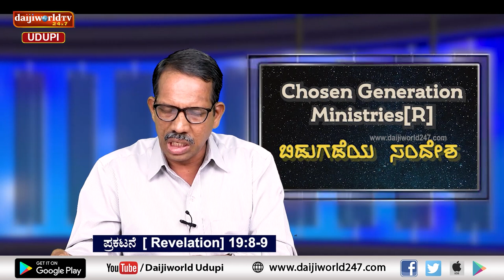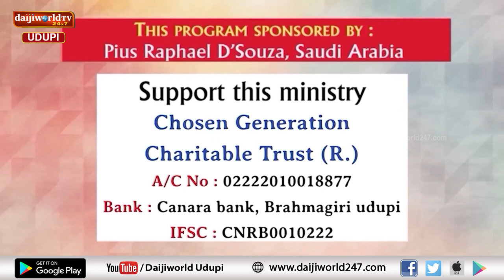Bidugadeya Sandesha | Message by Ps. Peter Quadros | 25.11.2023